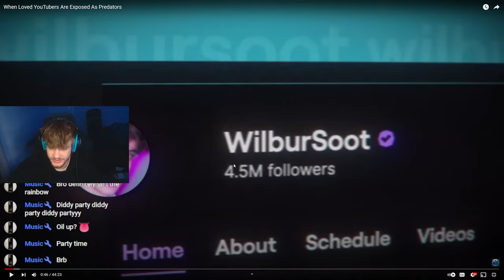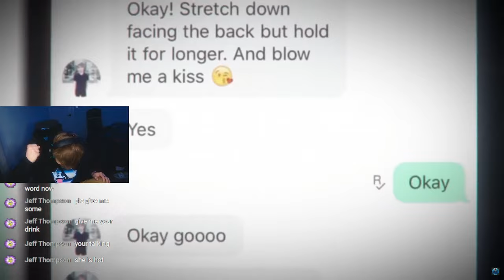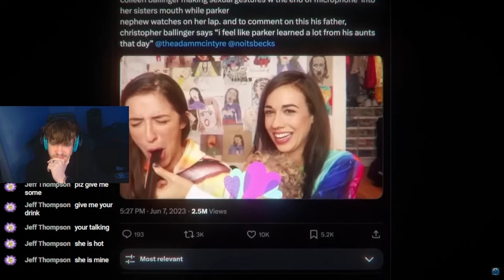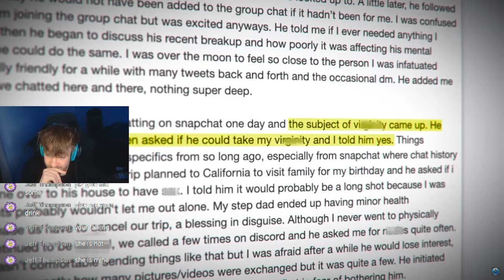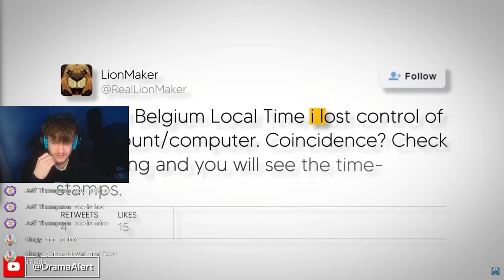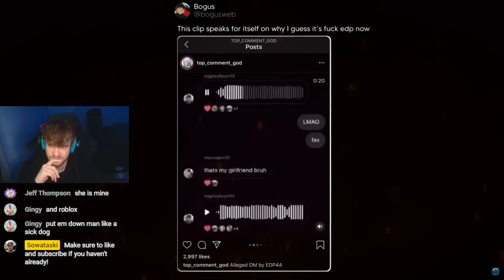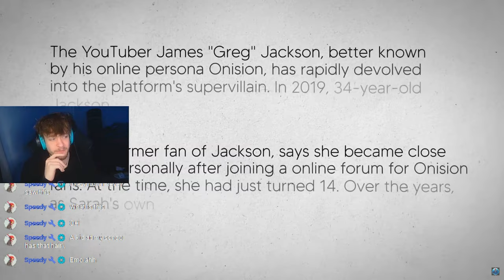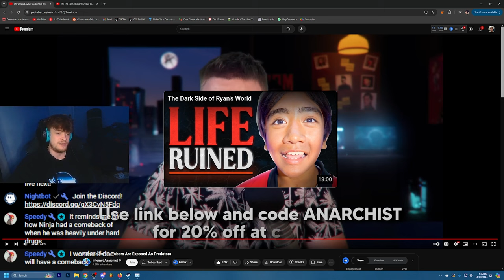When Loved YouTubers Are Exposed As Predators | REACT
Created By: @InternetAnarchist

I'll be reacting to "When Loved YouTubers Are Exposed As Predators" by the KING of Internet Documentaries!!